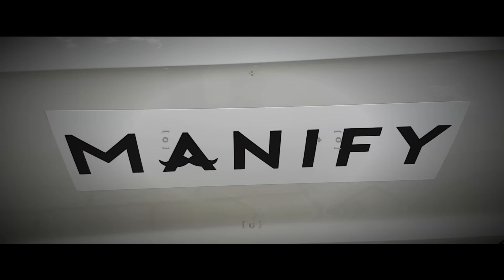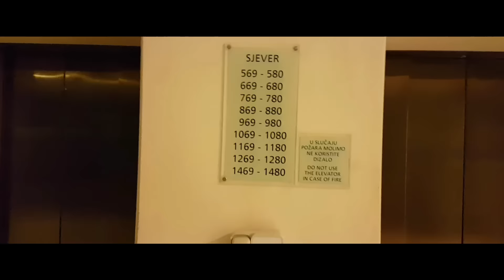SG2K Tour Aflevering 7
Bjorn Remmerswaal en Stephanie Tency brengen verslag uit van de Streetgasm 2000 tour van Praag naar Monaco. In deze aflevering zijn ze in Split (Kroatië), waar 's avonds nog een feest gegeven wordt voordat ze de volgende dag weer verder rijden.